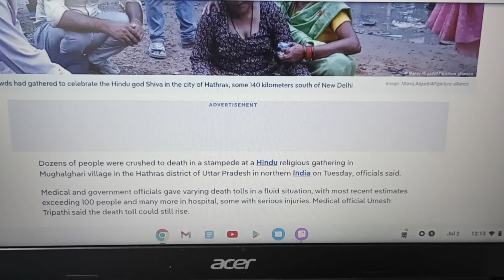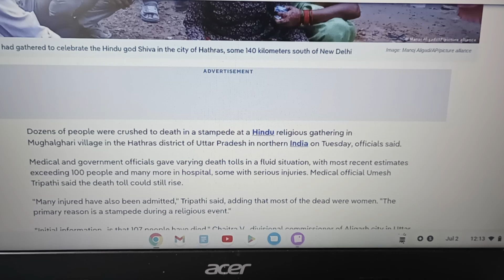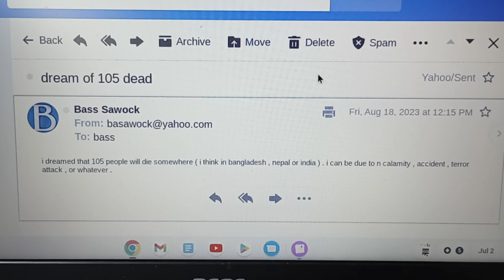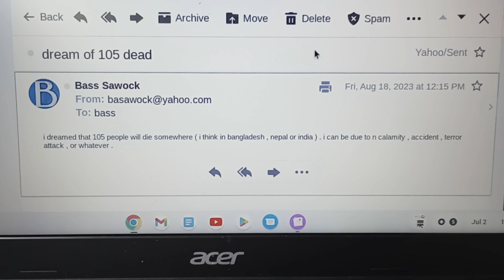Stampede In India